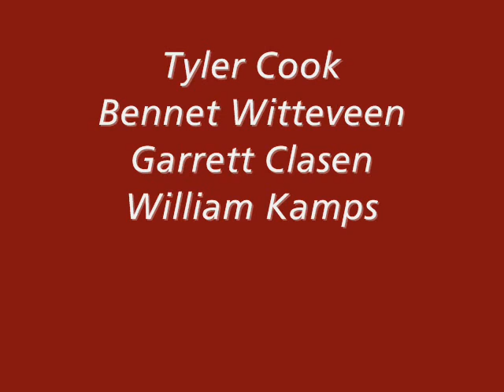2011 IL State Champions - 200yd Free Relay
10 & Under Boys 200yd Freestyle Relay
2011 Illinois State Champions!!!
West Chicago Sharks